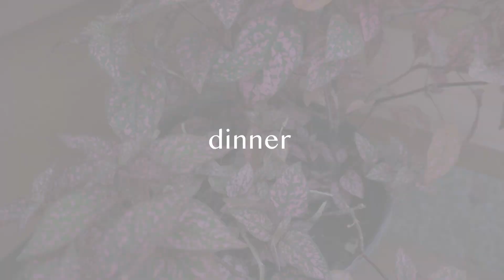High Raw Vegan / What I Eat In A Day / Simple and Nourishing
Hello YouTube fam! A bit of a different styled video this week. Defiantly love the vlog style video the best, but I thought I would try a shorter what I eat in a day. Hope you enjoy! xox

Here is a link for 2 FREE STOCKS with Wealthsimple